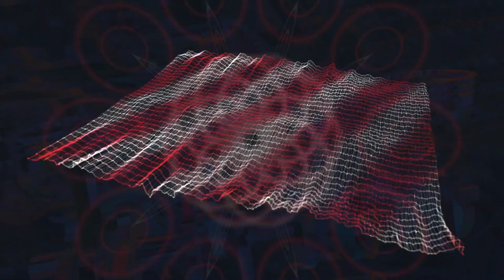LoTa - The Birth re-released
LoTa ... just a logical tangle
all sounds from & by LoTa